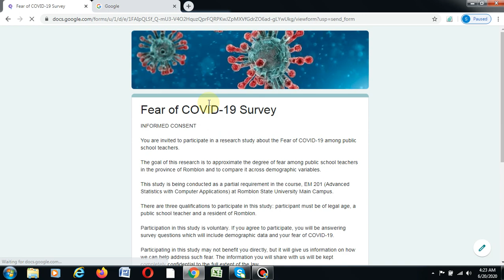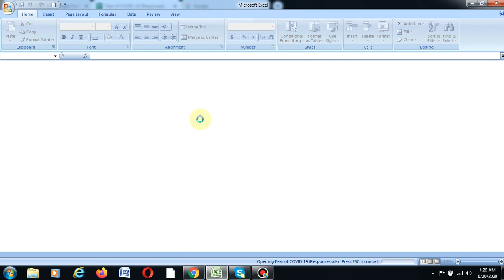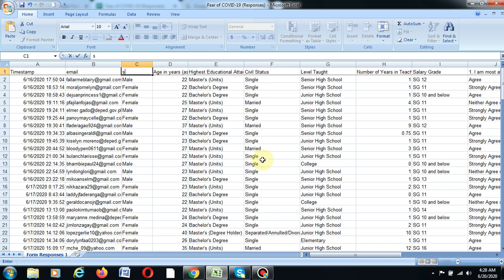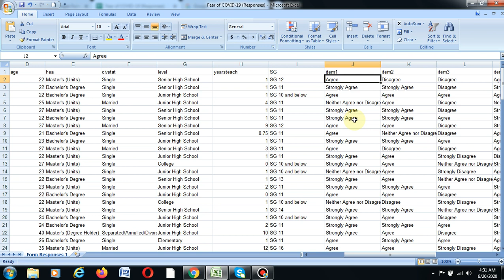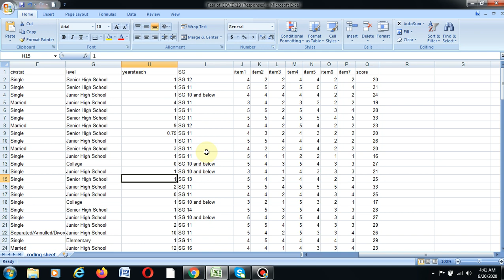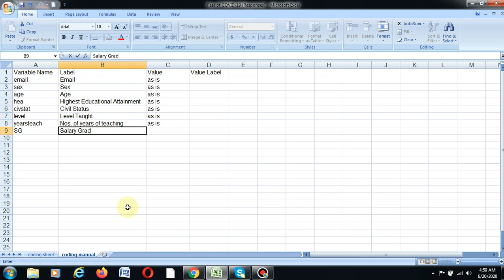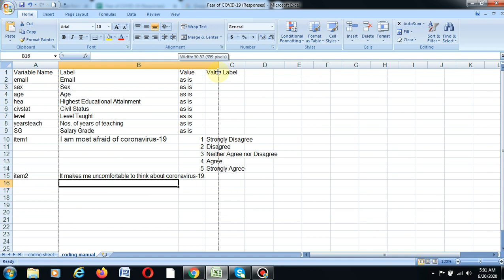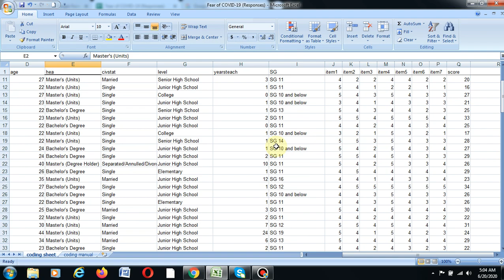Coding Manual and Sheet for SPSS from Google forms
Preparing your google forms for SPSS